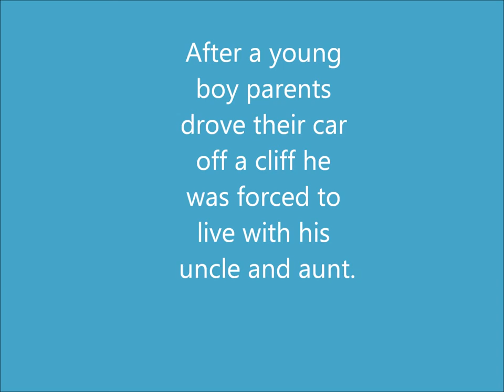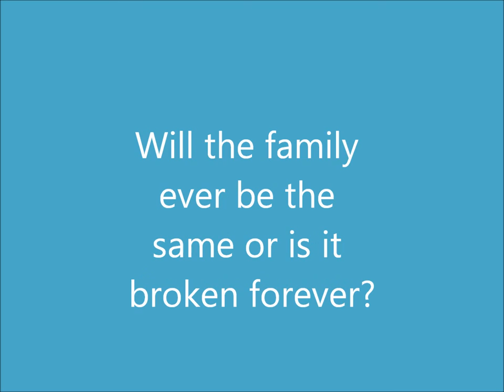Football hero book trailer(Joe Richter)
Find out the Future of Tiger Lewis' career as a NFL wide receiver for the New York Jets.